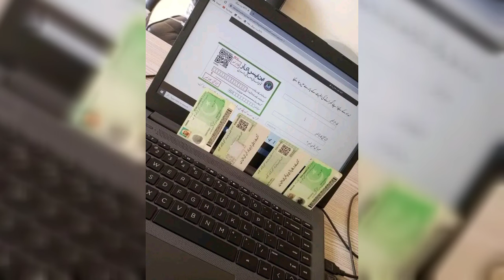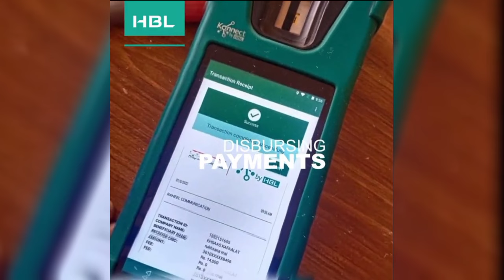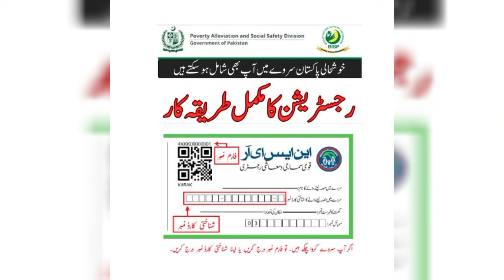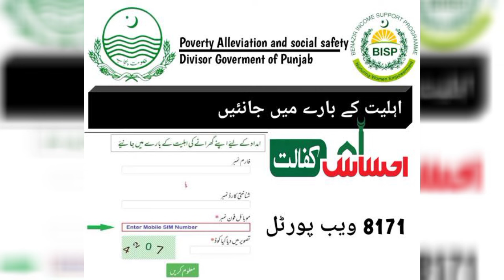Bisp Survey 2024 New Update 10500 | Ehsaas Program New Kist 2024 | 8171 New Update Feb 2024